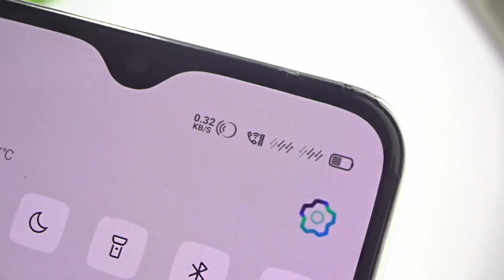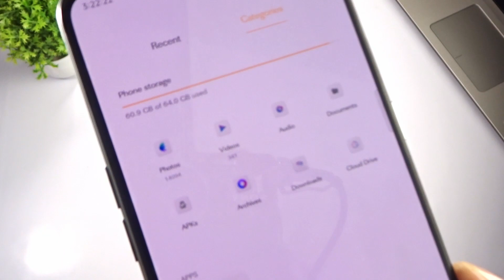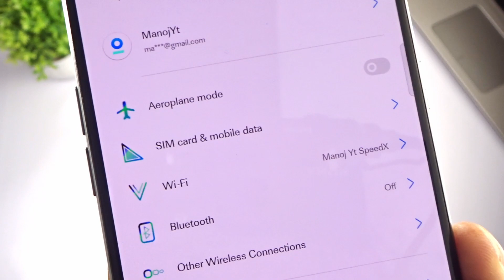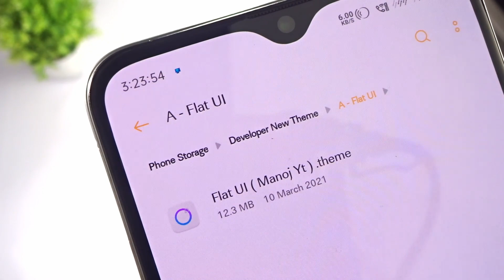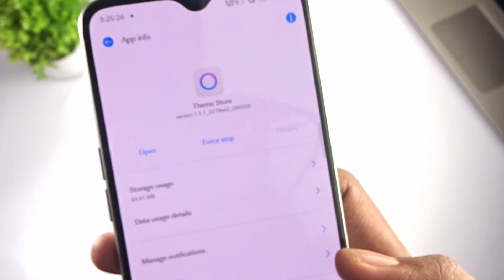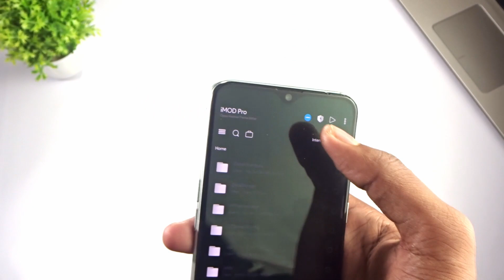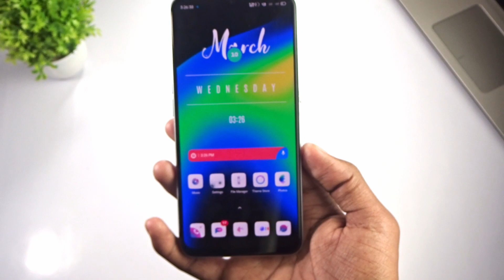The Flat UI theme for Realme UI and ColorOS 7 best Cool For Realme & Oppo Phone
Best Theme For Realme And Oppo  New Theme For New Realme UI 2.0 And Coloros7  Realme Oppo Themes  Premium Theme For Realme And  Oppo

⚡How To Download Our Theme 😅

 🔥 Theme Name - FLAT UI

⚡Realme  UI 1 And 2.0